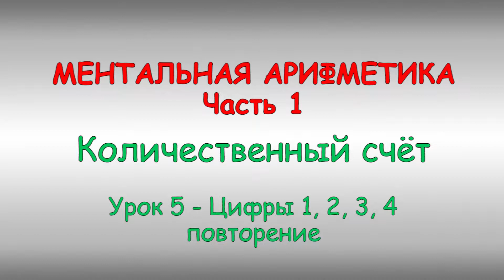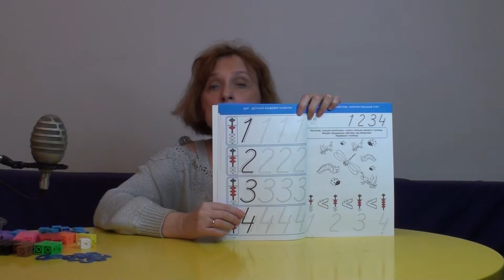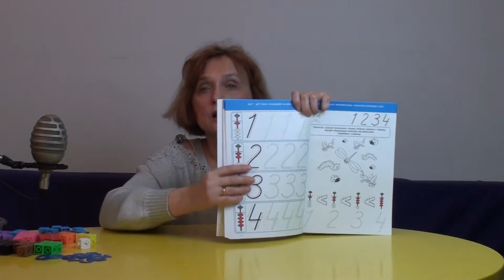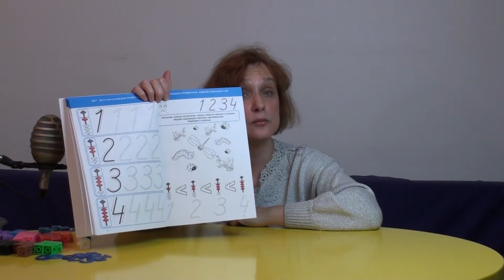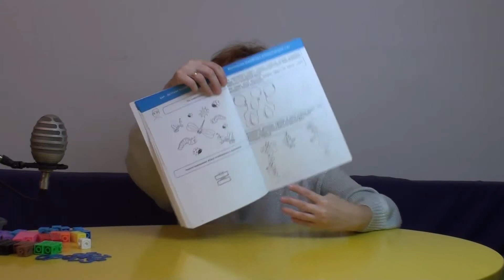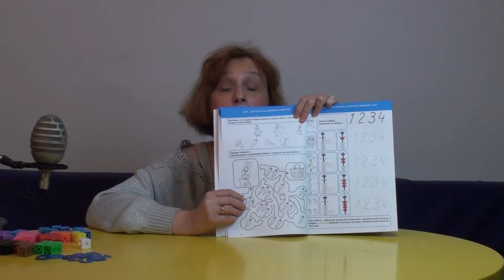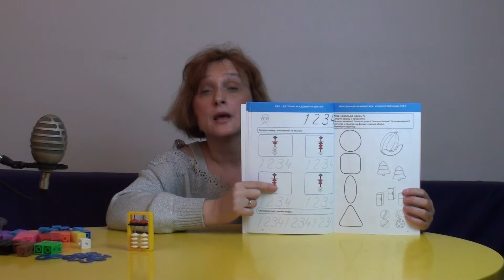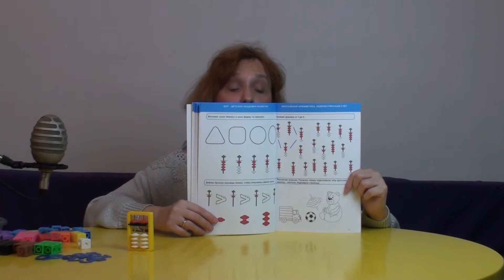Количество числа Цифры 1, 2, 3 и 4. Повторение, часть 1.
Продолжаем правильно осваивать счёт - повторяем пройденные цифры 1, 2, 3 и 4 в игровой форме. Осваиваем абакус вмеcте с книжкой "Ментальная арифметика. Часть 1. Количественный счёт" Больше про мышление и развитие детей на нашем сайте